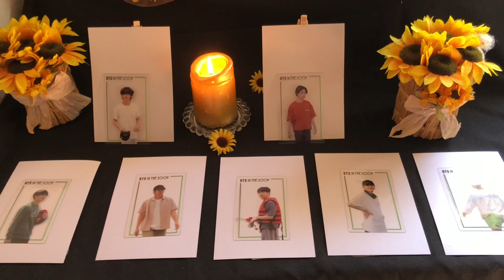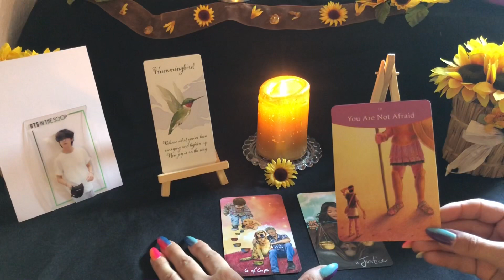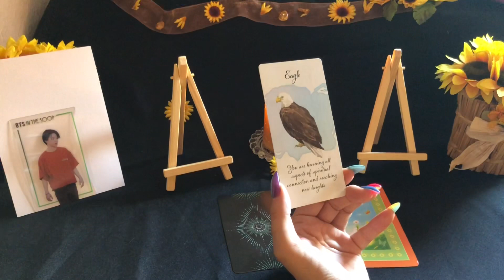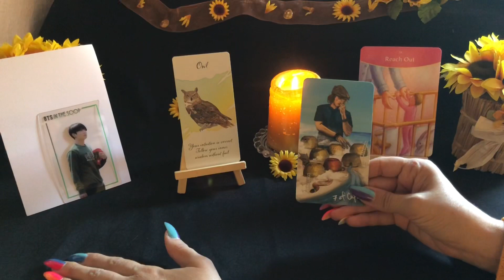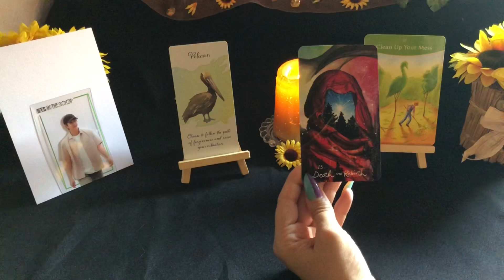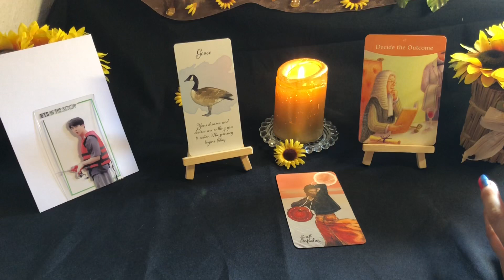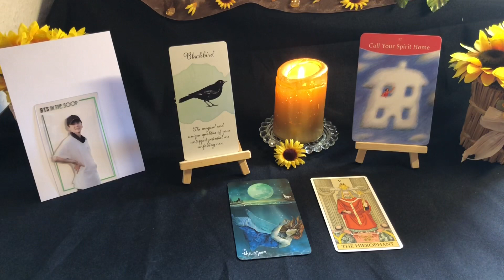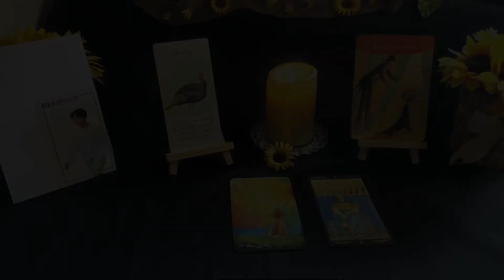BTS TAROT🔥MESSAGES FROM BTS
Time Stamps:
Taehyung: 3:06
Jimin: 8:40
Kook: 13:04
Joonie: 16:51
Jin: 21:08
Yoongi: 24:58
Hobi: 28:14

I don’t like it when other readers do that I just want to give help and advice through Tarot